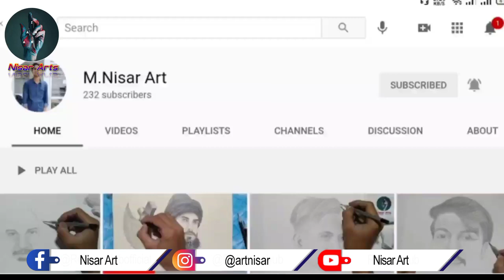Allama Saad Hussain Rizvi portrait @ToxicLordProductions@tlprizvimission9158@TLPOfficialStatus